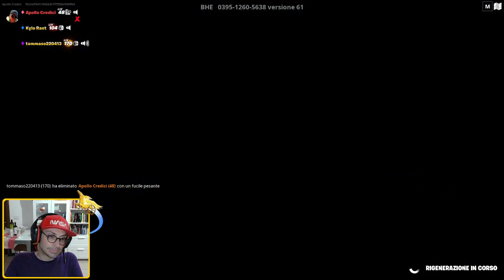IO SONO TUO PADRE - episodio 12